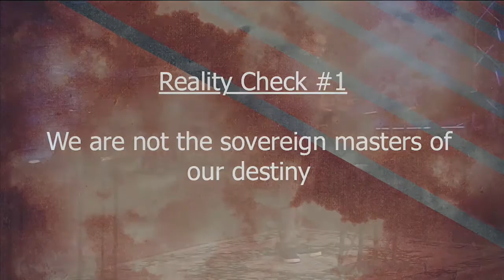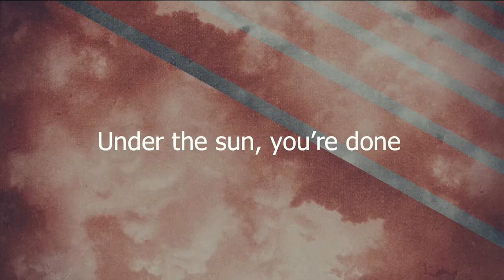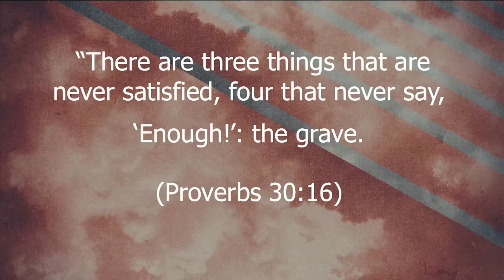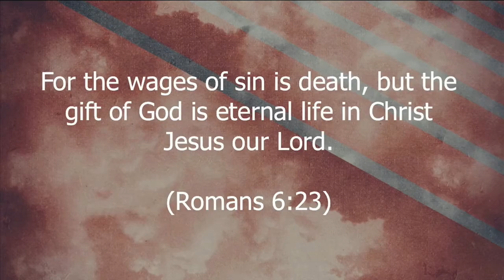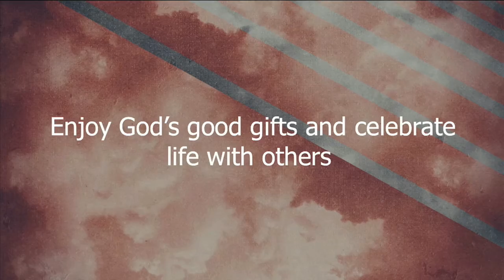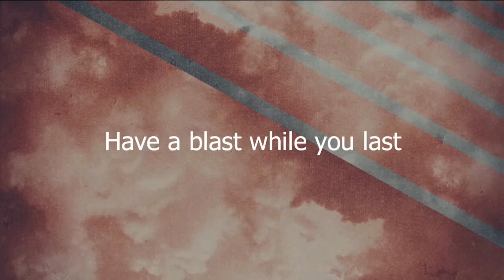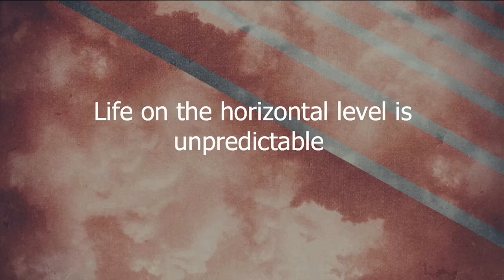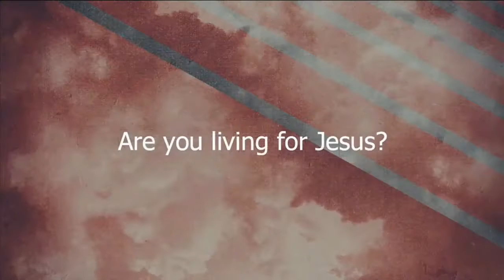Ecclesiastes 9 "Reality Check"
Ecclesiastes 9 "Reality Check" was taught by Robert Baltodano at Calvary Chapel Chino Valley on Sunday morning 3/6/16.